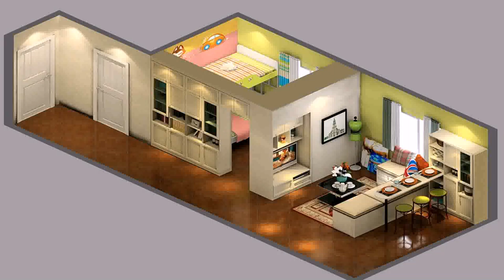Buy Car NY 5% DP